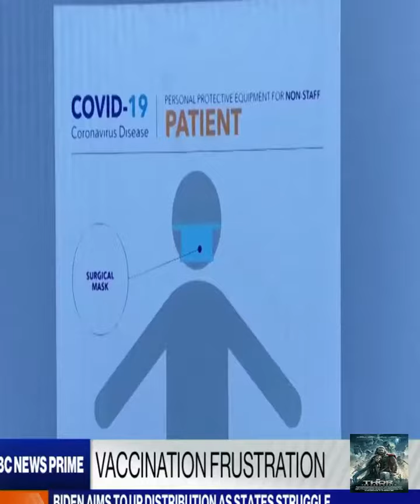A One-Man Trump Rally - ABC’s Kaylee Hartung takes a closer look at the ...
+ Credit: A One-Man Trump Rally - ABC’s Kaylee Hartung takes a closer look at the ...